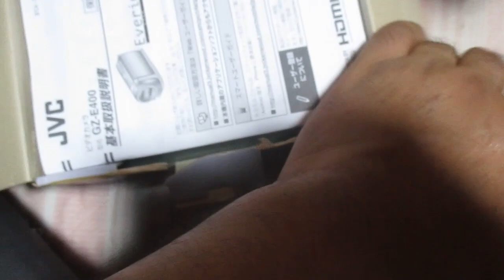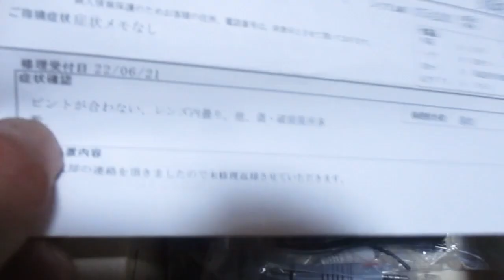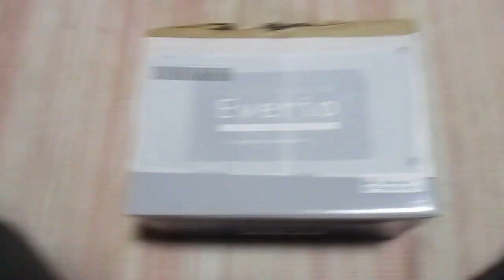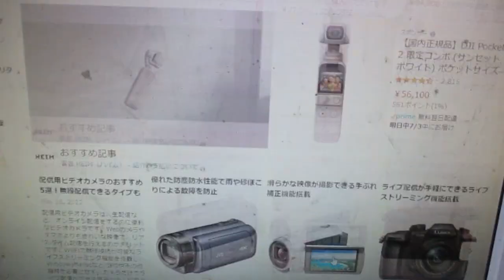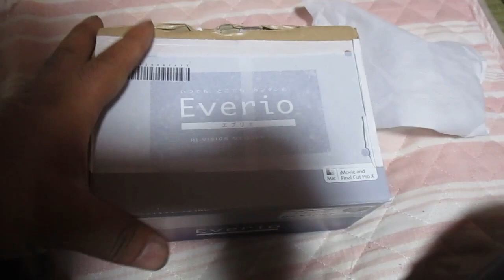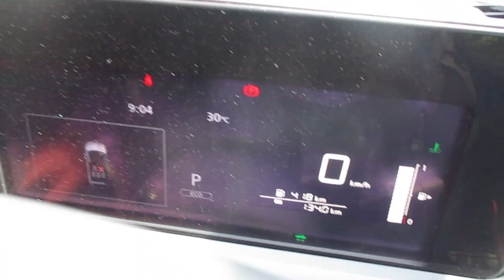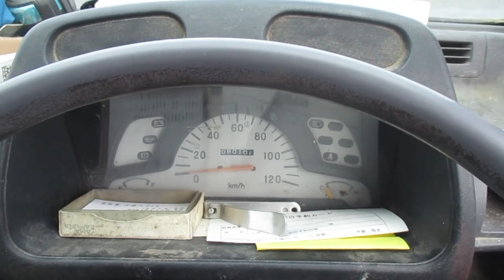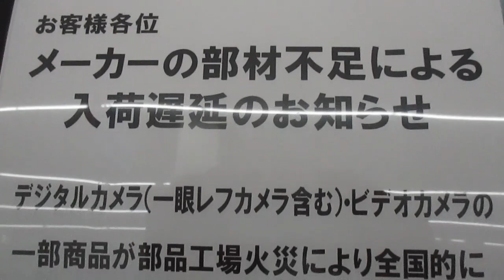世の中そんなに甘くない ビデオカメラの故障 修理見積が何と衝撃の42000円でした 新品で25000円の商品 ビデオカメラ不足が深刻です 新品も中古も相場が高騰して買えませんでした